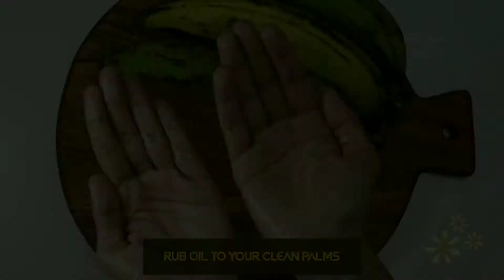KERALA SHARKARA VARATTI /BANANA CHIPS COATED IN JAGGERY / ONAM SADHYA RECIPE I ശർക്കര വരട്ടി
Sarkara varatti is an authentic kerala sweet recipe made using nendran. This raw banana sweet is a must have for festivals like Onam or any marriage functions. It is our second dish for hummingplatesOnamspecials2020

Ingredients
Cleaning Banana's
- Water to immerse the peeled Banana's
- 1 TSP Turmeric Powder
- 1 TSP Salt

Slicing the Banana's
- 3 Raw Nendran Pazham / Banana

Salt & Turmeric Mix
-1/3 Cup Water
- 1 TSP Turmeric
- 1 TSP Salt

Frying
- Oil (Enough to immerse the sliced Banana's

Setting up for Sharkara Varatti

- Jaggery Syrup
o ½ Cup Jagger (150 gms)
- Spice Mix
o 2 TSP Ginger Powder/ Chukku podi
o 1 TSP Cumin Powder
o  ¼ TSP Cardamom Powder
- ½ CUP – Powdered Sugar
It is easy to make at home

Editor @Vnvideoeditor